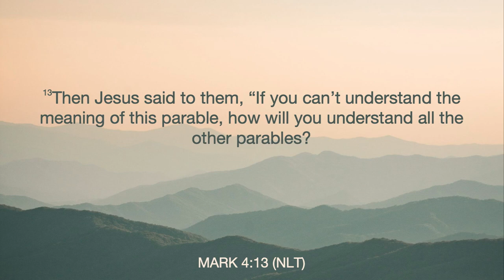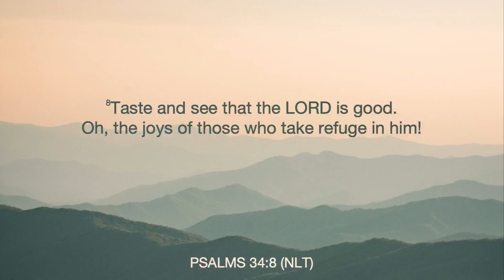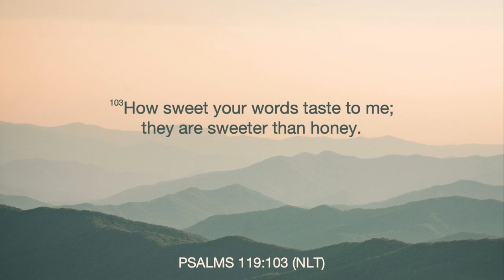Taste and See | Pastor Nate Schlegel | Sunday, July 9, 2023